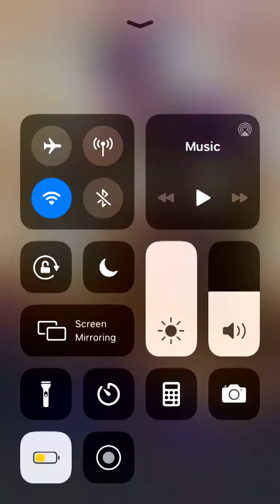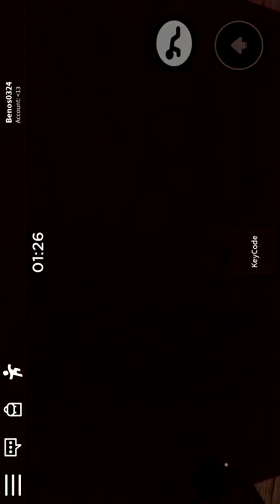Piggy is Granny's pet